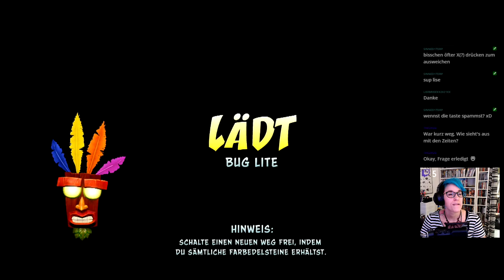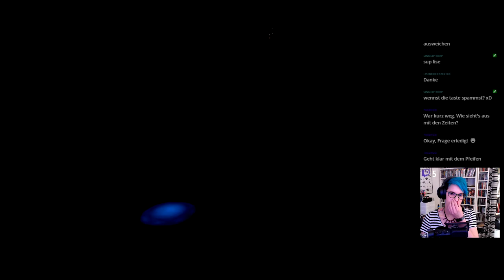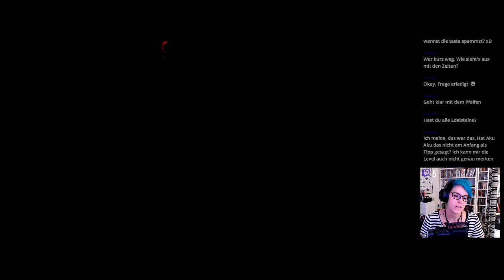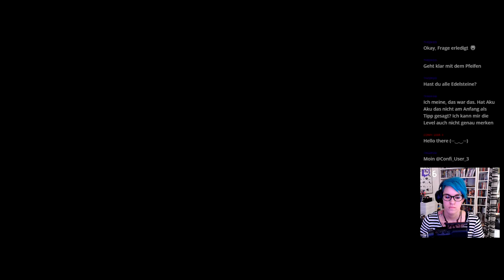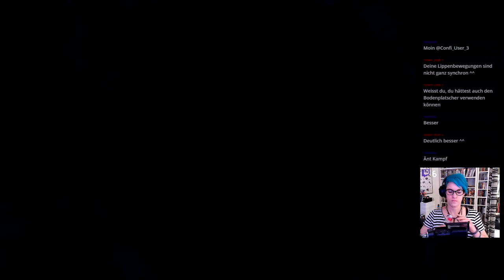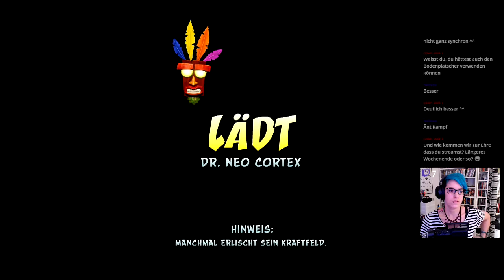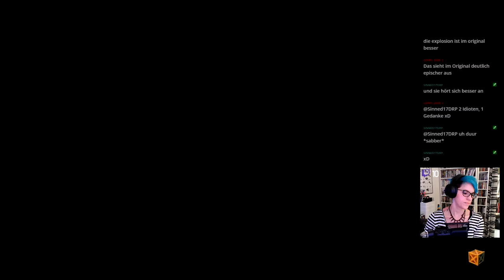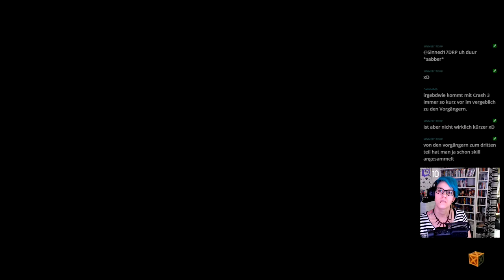Let's Play -LIVE- Crash Bandicoot 3 (N.Sane-Trilogy) [100%] #19